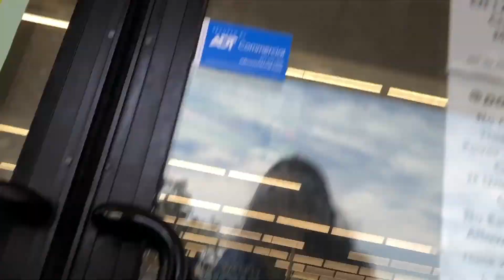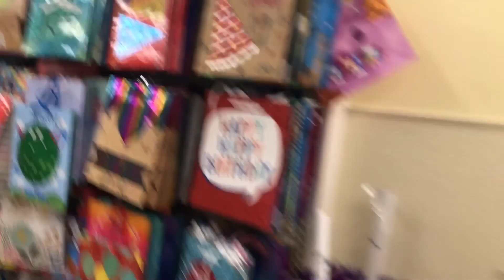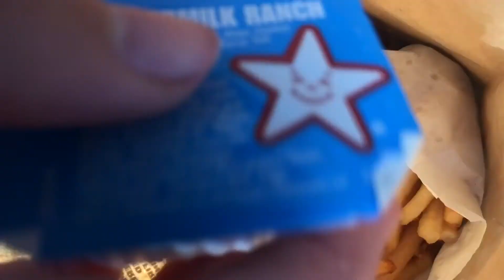Happy Valentine’s Day and Happy Birthday Day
Happy Valentine's DAY, 2021, Happy Birthday Day , 50, old man, Cake